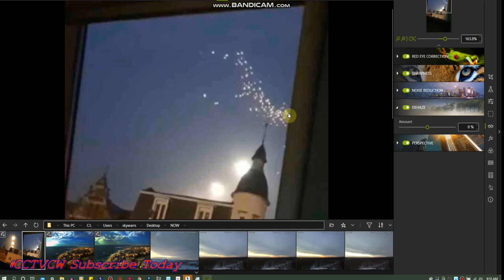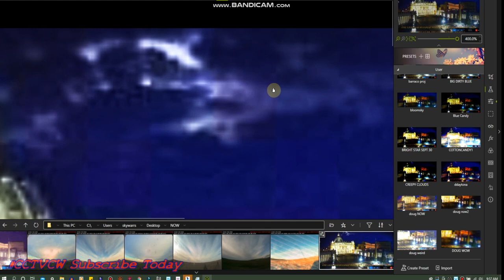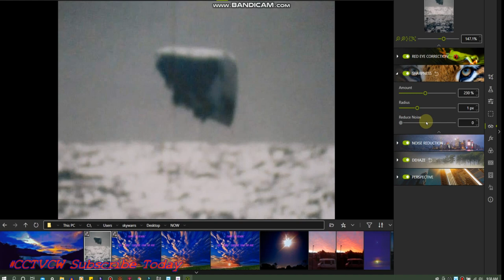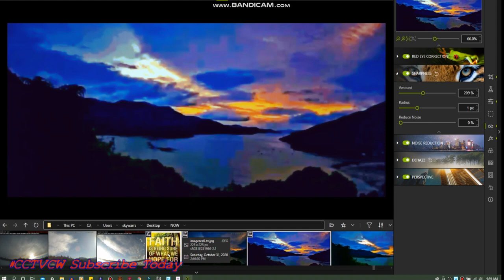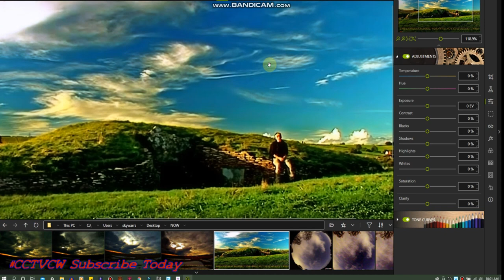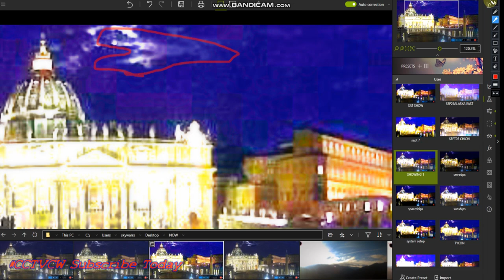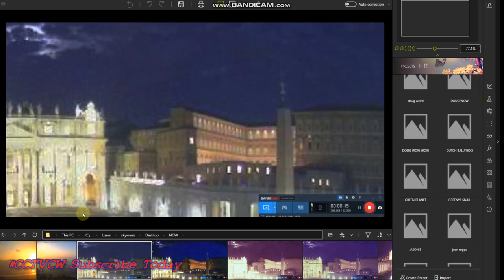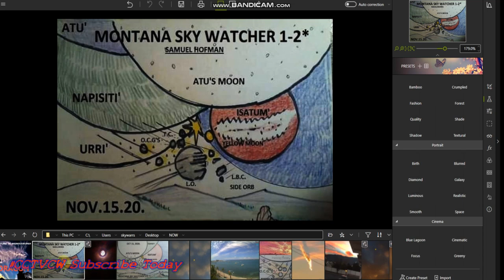'' Nibiru or planet x SUNS" GIANT ORB MOONS BELGIUM.. PLANET X NIBIRU STARS PARANORMAL MAN MADE?